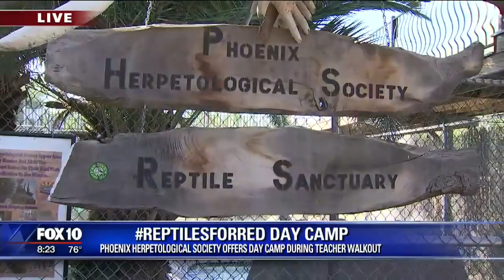Cory's Corner: Phoenix Herpetological Society day camp during teacher walk-out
FOX 10's Cory McCloskey checks out the Phoenix Herpetological Society, where they are offering a day camp for kids during the teacher walk-out.